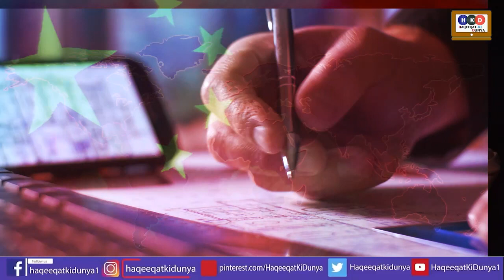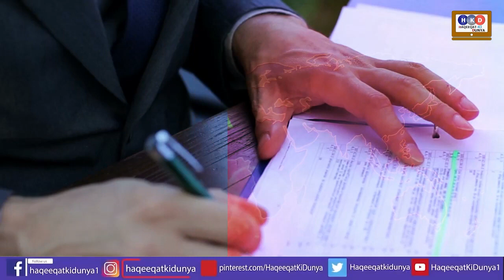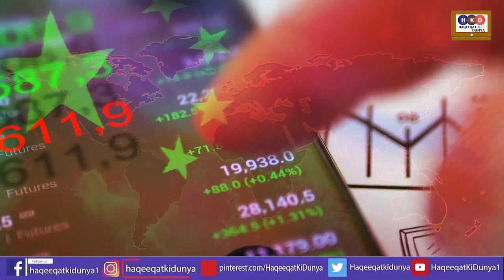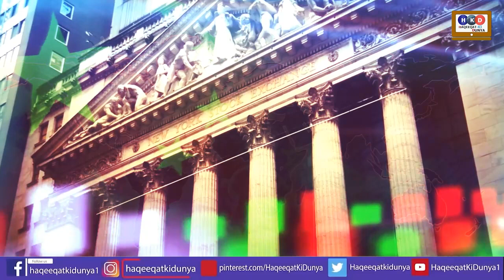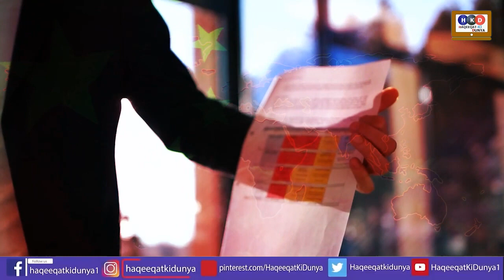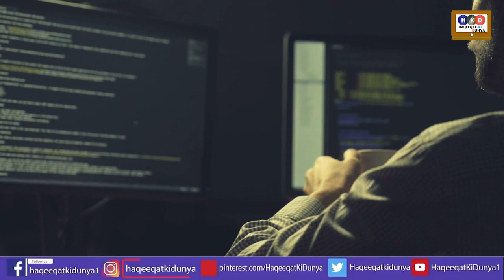New Report By China Stunned Everone & Pakistan On Alert Detail